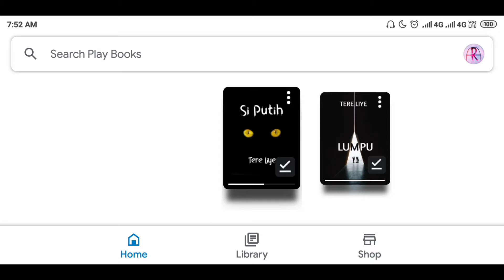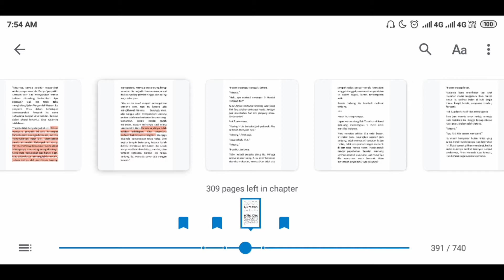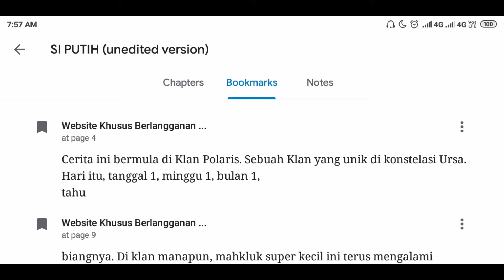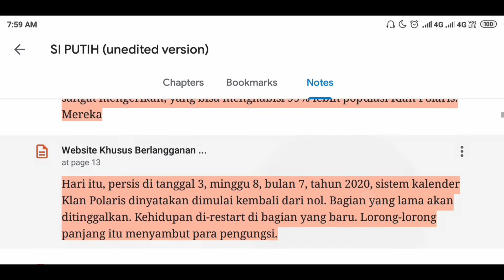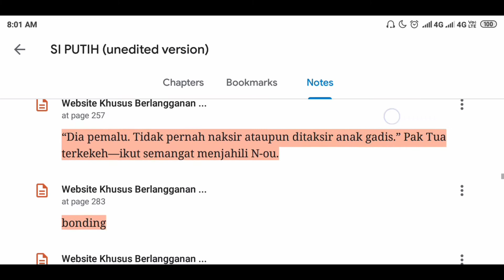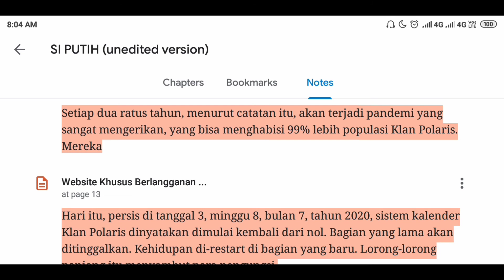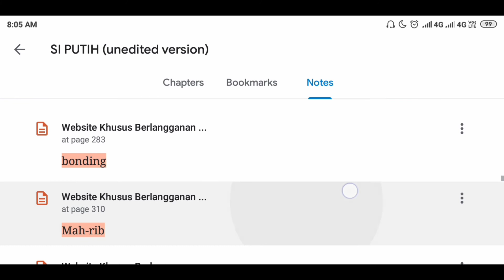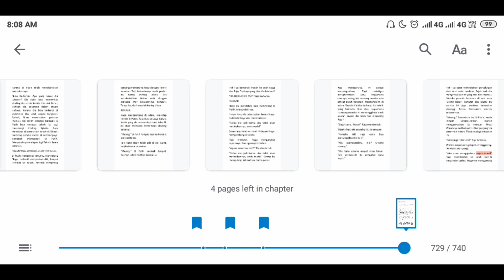REVIEW NOVEL "SI PUTIH" TERE LIYE | Sastra Nation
Hi, everyone! Berikut aku sertakan link artikel aku di IDN Times

Dan, ini link jika teman-teman mau melihat sosmedku dan karya-karya aku dari mulai artikelku yang sudah terbit di berbagai media masa online sampai karya cerpen puisiku

Happy visit! 💘

Novel Serial Bumi karya Tere Liye adalah fiksi bergenre fantasi. Memiliki tiga tokoh serangkai utama bernama Raib, Ali dan Seli. Mereka memulai petualangannya dari klan Bumi, hingga berujung di klan Aldebaran. Klan di mana mereka para pemilik kekuatan akan dipertemukan. Ini hal, fakta menarik, informasi seputar serial Bumi yang wajib kamu tahu. Enjoy!

Link download e-book resmi diurutkan dari novel paling baru hingga yang paling awal:

8. SELENA

7. Komet Minor

6. KOMET

5. CEROS & BATOZAR

4. BINTANG

3. MATAHARI

2. BULAN

1. BUMI